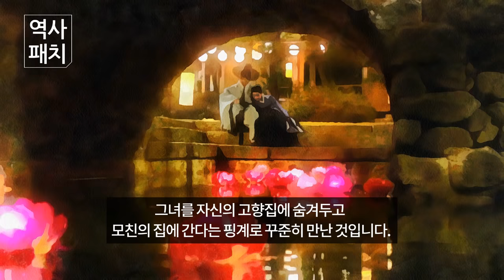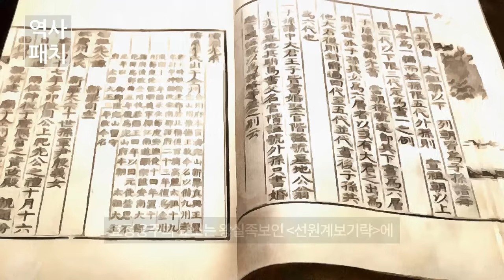조선시대 비극적인 운명의 왕녀 효정옹주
효정옹주(1520년~1544년)는 조선 제11대 왕 중종과 숙원 이씨의 딸로 2녀 중 차녀로 태어나게 됩니다.